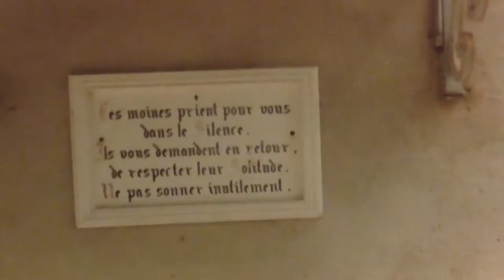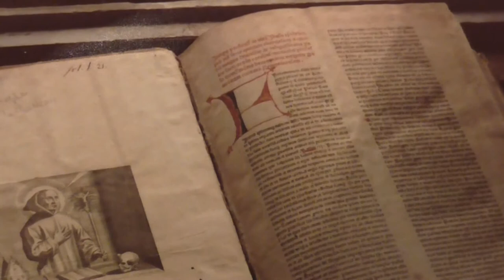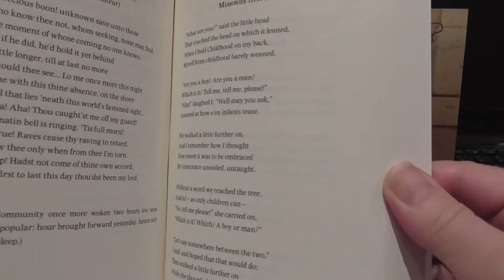Fr. David Jones - Memories that linger (Lines from a Carthusian cell)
Lines written at Sélignac Charterhouse in 1981